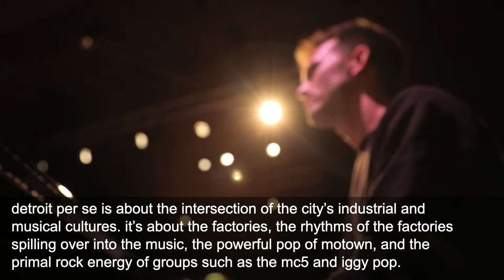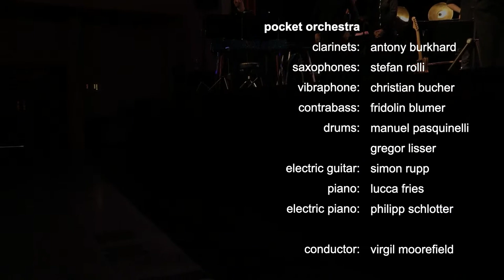saturday show ! the virgil moorefield pocket orchestra and intermedia works≈under the radar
live concert featuring recent works by composer and intermedia artist virgil moorefield